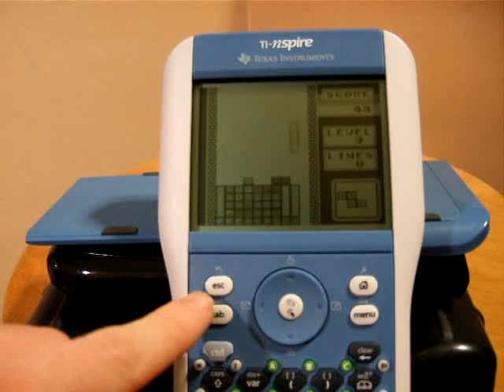GameBoy emulator test on TI-Nspire calculator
The first video of arbitrary ARM code execution on a TI-Nspire calculator.
The background music is played by a PC GameBoy emulator.